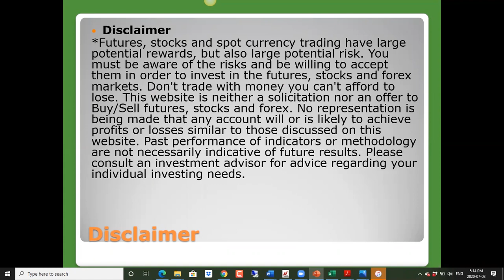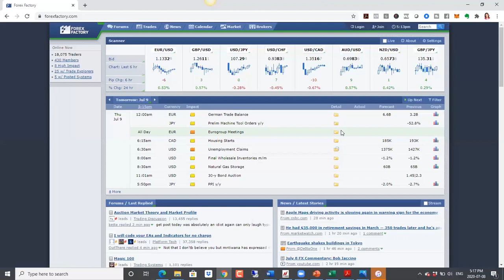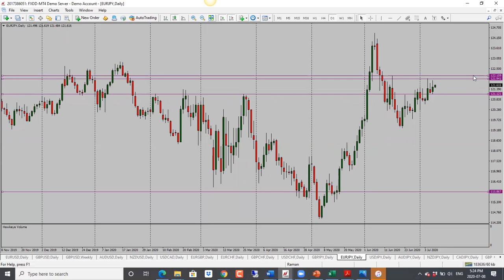Daily Forex Market Analysis - July 9, 2020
In the forex we look at USD crosses (EURUSD, GBPUSD, AUDUSD, NZDUSD, USDCAD), CHF crosses (USDCHF, EURCHF, GBPCHF) and JPY crosses (EURJPY, GBPJPY, USDJPY, AUDJPY, NZDJPY, CADJPY).

Equity indices covered: S&P500 (ES), Nasdaq, DAX, Nikkei, and FTSE.

*We have a short video today because the audio was lost partway through the video.

I hope you stay safe and healthy during this time!